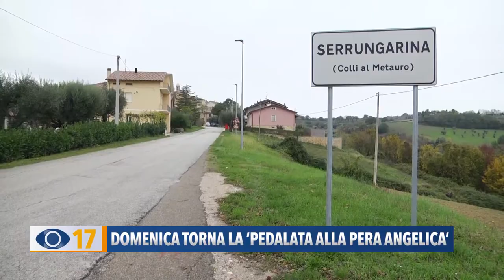Domenica torna la "Pedalata alla Pera Angelica"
A Serrungarina torna la "Pedalata alla Pera Angelica", 3 i percorsi organizzati tra sport, bellezze naturali e prodotti tipici del territorio.